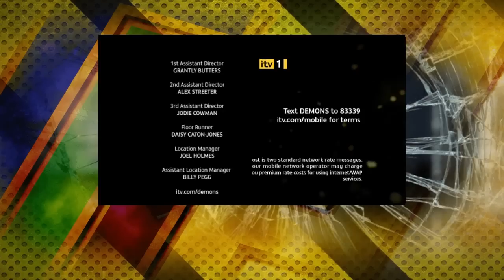Demons Season 1 Episode 4 - Suckers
Bad boy vampire Quincey (Ciaran McMenamin) is on the scene and causing havoc around London with his band of half-life misfits. Galvin and Luke must stop him, but there is more to Quincey than meets the eye. Luke discovers that Mina is a vampire, and that Quincey is in fact her own son, who she made a vampire to cure him of a deadly disease in the 1800s. Finally she drinks blood, enabling her to briefly see and kill Quincey.